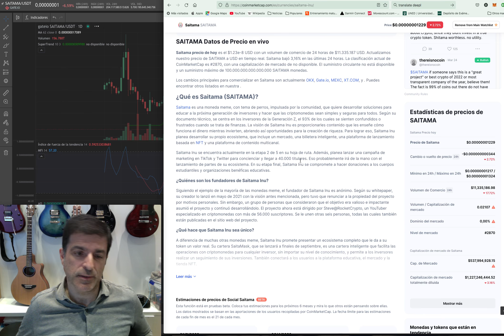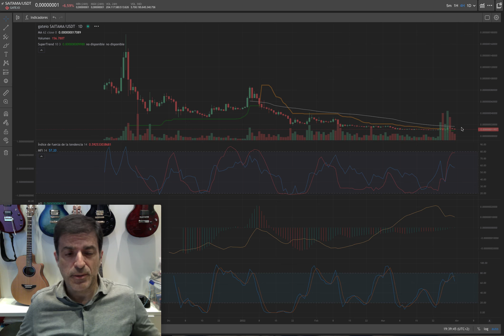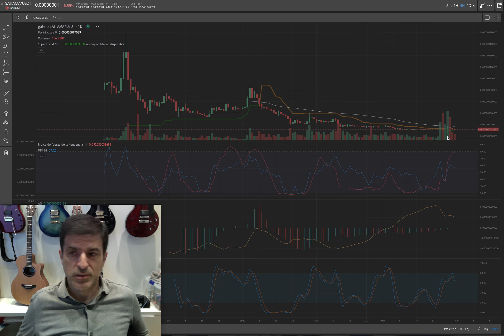Saitama posible principio de rally alcista. 31/03/22